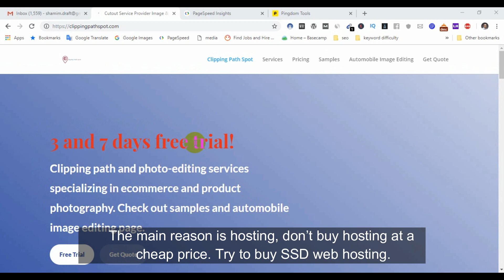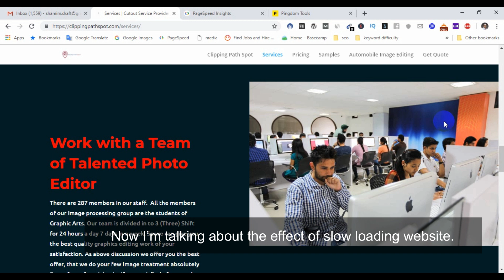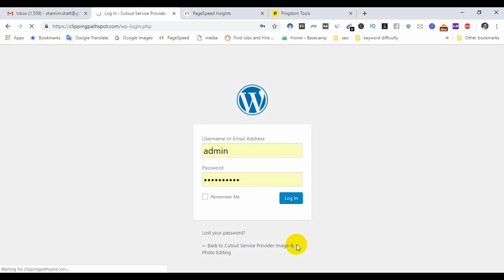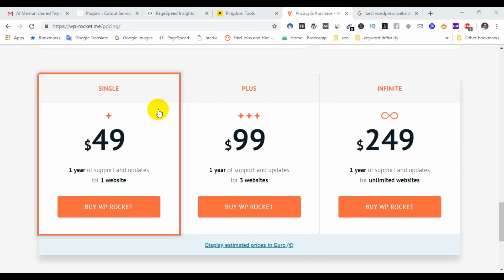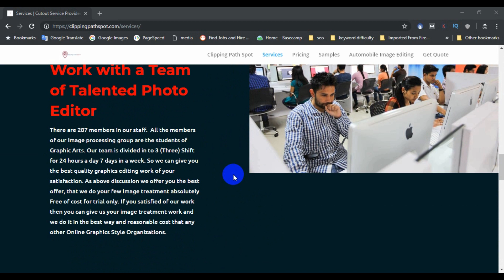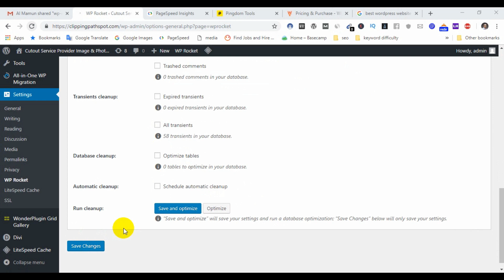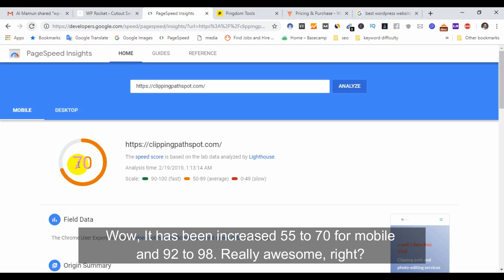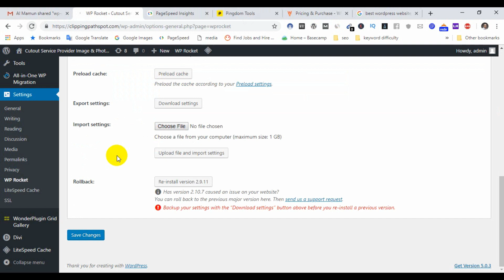How to increase wordpress website speed with WP Rocket Plugin | Bangla Tutorial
Website Loading speed is a major fact for SEO.  You can easily increase WordPress website loading with WP Rocket plugin. Wp Rocket plugin is compatible with most of the WordPress themes. It works well for WordPress website loading speed increasing. In this tutorial I've showed all everything  practically.  Increasing website speed  will ensure  search engine ranking if have fresh  and unique seo friendly content. If your website takes too much time to load then Google and other search engine will  not rank your content on SERP. To test website speed you can use this tool:
Another effective web page speed tool is pindom.

If have any problem you can post it in this group